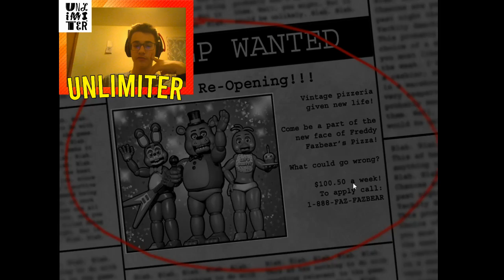I HATE MANGLE SO MUCH! - Five Nights at Freddy's 2 #1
If you enjoyed the episode, leave a sub, and like, and write a comment if you want to! See ya!

Sorry for the game being laggy at the end of the video, I had a bug with OBS during recording. :D